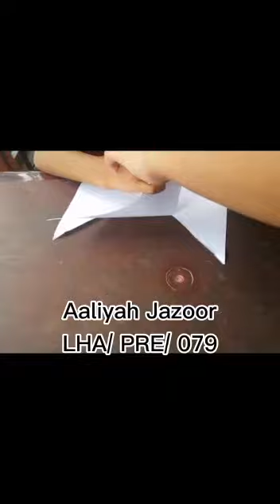LITTLE HANDS 👐 ACTIVITIES | Art 🎨 and craft for kids | Activity 12